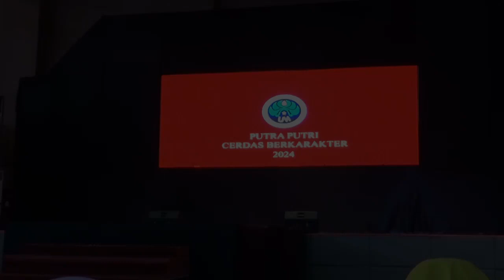Senyumlah – Azkadian & Fachri [Andmesh Cover] | SMP Lab Malang | Putra Putri Cerdas Berkarakter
Untuk Pertamakalinya perform di depan umum, di panggung besar, di depan Orang tua Wali Murid, Temen2 Sekolah dan Bapak Ibu Gurunya.
Bersama Fachri temen duetnya, membuat performa perdana ini menjadi moment yang tak akan terlupakan.
Amazing Azkadian & Fachri..
Welldone...

MYHozStory
Indonesia
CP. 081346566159